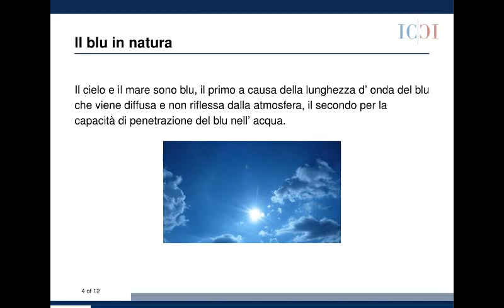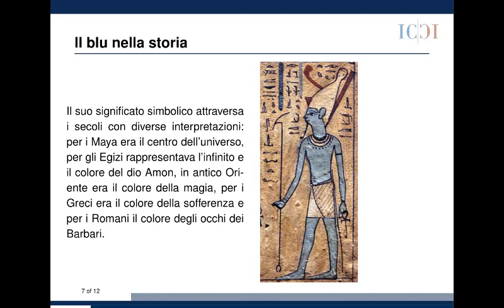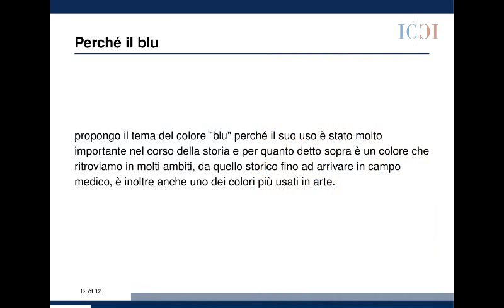Il mondo del Blu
videopresentazione realizzata per la mostra "La Scienza dei Colori" nell'ambito del progetto di Alternanza Scuola Lavoro "Scienza 2.0 e Prodotti Editoriali Accademici" (Liceo Scientifico G. Peano Monterotondo e CNR - IC).
Colonna sonora: Sonata n.5 in G major, Mozart (fonte musopen.org) credit cc.